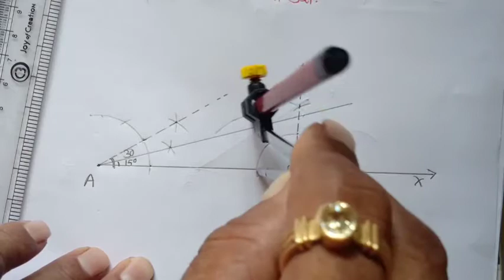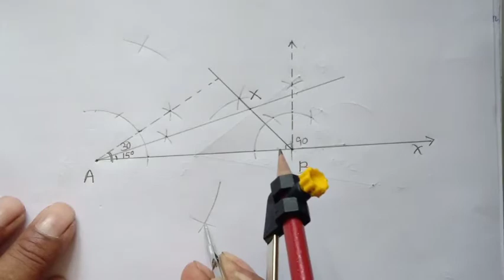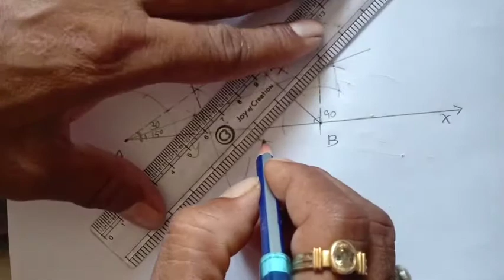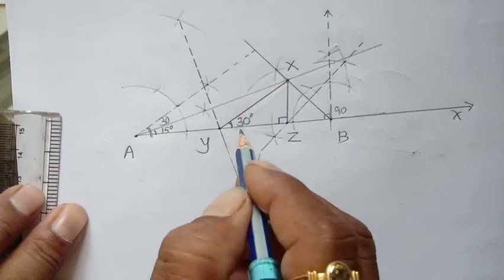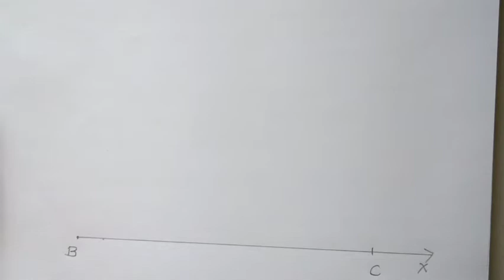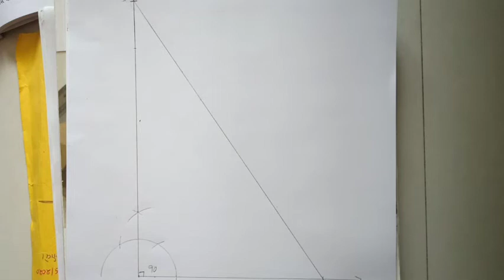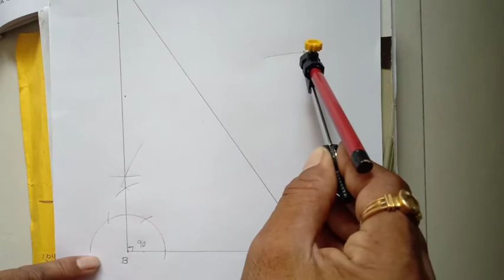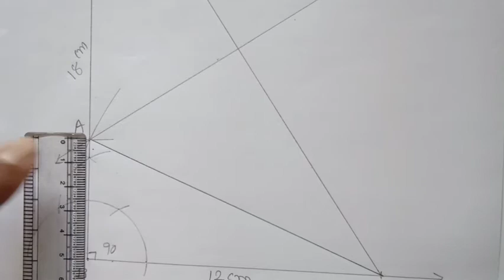Std 9 Maths Ch 11 Rachna VL 6